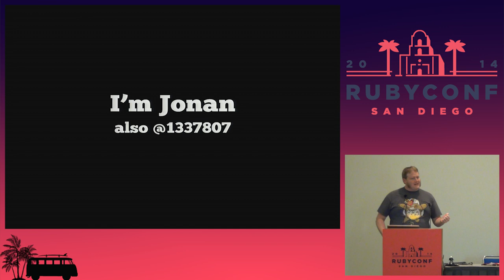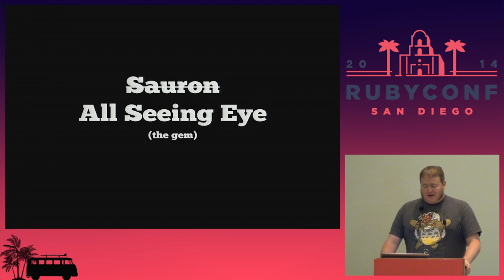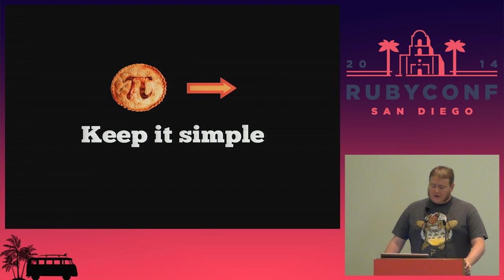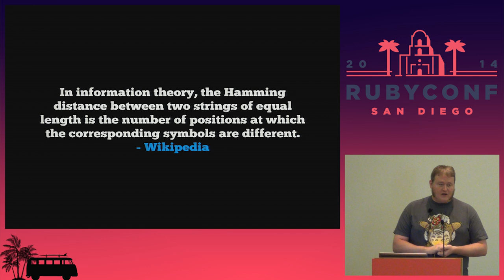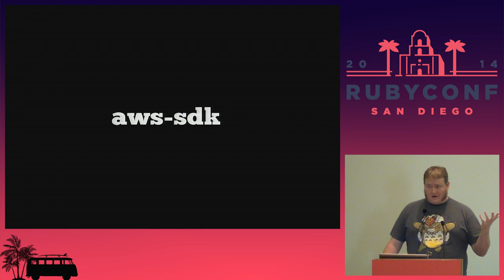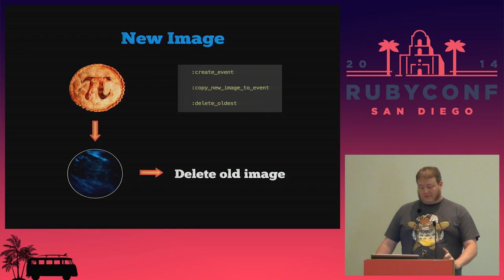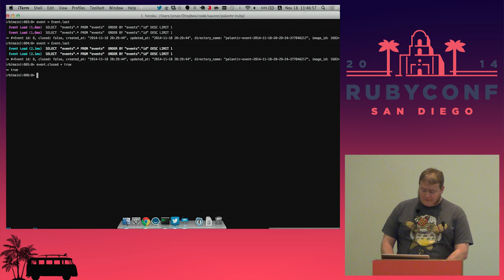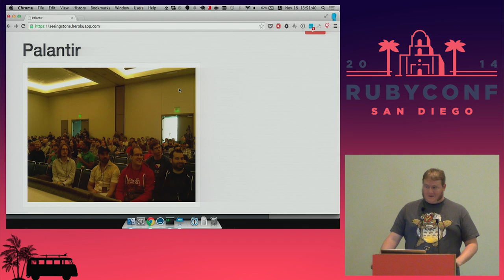RubyConf 2014 - Sauron: DIY Home Security with Ruby! by Jonan Scheffler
This is the story of how I built an all-seeing eye with Ruby, and how I use it to defend the sanctity of my suburban home.

Using a Raspberry Pi and some homemade motion detection software I've developed a home security system that can send me notifications on my phone and photograph intruders. It uses perceptual hashes to detect image changes and archives anything unusual. I can even set a custom alerting threshold and graph disturbances over time.

If you've ever had the desire to be an evil wizard with a glowing fireball of an eye this talk is perfect for you. Come play with Sauron.